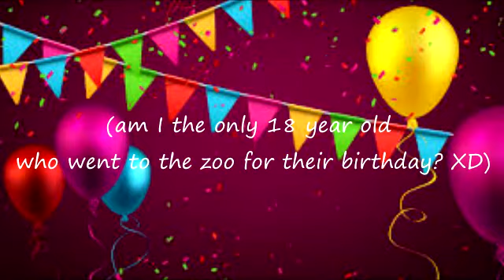Random Birthday Crack!!!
(Pops party poppers) WOOOOO! It's my birthday! And it wouldn't be right without sharing it with you guys, so here we are!!! I hope you guys enjoy this (mostly Jack, with a little Hiccup- not even trying to hide my DreamWorks bias) collection of randomness^^ I just threw together everything that made me laugh, so hopefully you had as much fun watching it as I did making it^^ I'm sending virtual birthday cake to you all!!! BYEEEEEE!

^^: Michael Fist, Chris Hjellum, Nikki Tedesco, Carol Walker, lupoytara, Lucy Anarchy, Just some Random Goths and Jacob Frost.

All rights and ownership of the clips and music used belong to their official owners. No profit is made from this video, it is purely fanmade.
My videos are made purely for fun- and I intend only to share my love and passion of the content with others. I do not claim or earn anything from these videos.